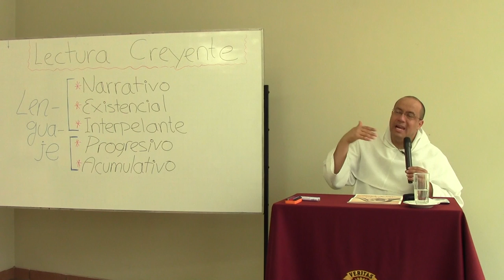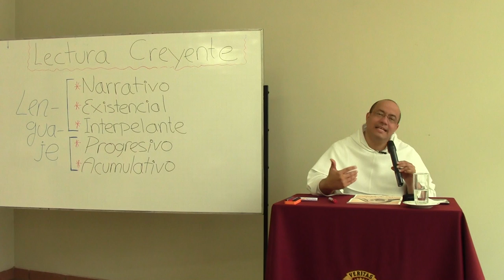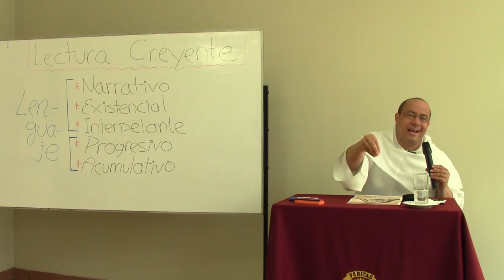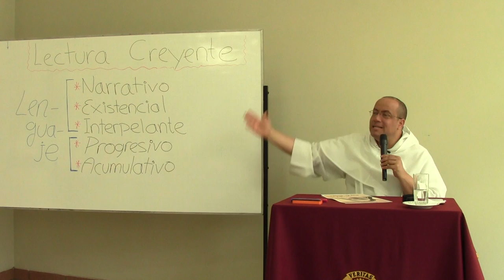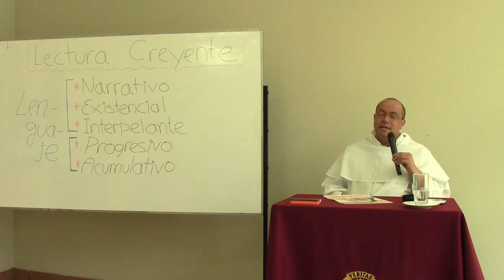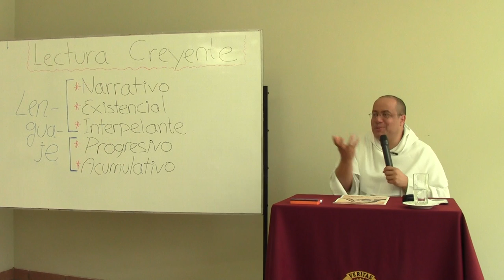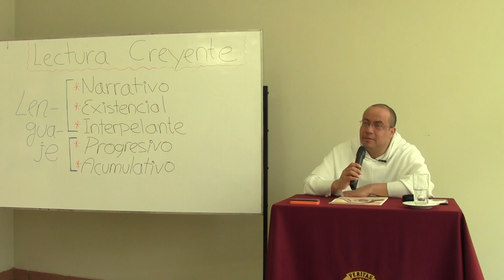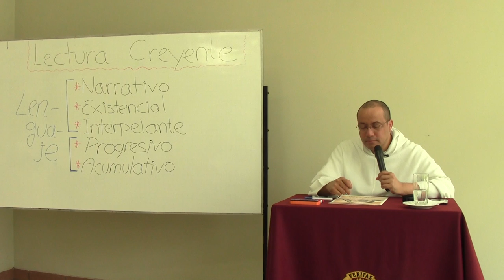Lectura creyente de la Biblia, 04 de 10, narración, existencia, interpelación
Tema 4 de 10: Primacía de lo narrativo, lo existencial y lo interpelativo.

* Si la Biblia es, en su conjunto, lenguaje testimonial, ¿qué consecuencias tiene eso? ¿Cómo afecta eso las funciones de lenguaje que cumple la Palabra?

(1) En la Sagrada Escritura prima lo narrativo por encima de lo descriptivo, lo esquemático, lo estadístico o lo teórico. Las narraciones son particularmente adecuadas para nuestra memoria, que se construye en torno al tiempo, pues la vida humana misma es, en cierto sentido, tiempo.

El Dios que se revela en la Biblia es entonces el Dios que ha hecho y hace camino con su pueblo. La frase del Éxodo, "Yo soy el que soy," puede entenderse también como: "Lo que yo soy se verá en lo que seré junto a ustedes."

(2) El lenguaje bíblico es existencial: brota de la vida y es narración vital. Lo sucedido es "hecho" pero es también "acontecimiento." El impacto que acompaña al hecho no lo niega sino que lo pone en perspectiva.

(3) La vida que se abre y revela aguarda una reacción o respuesta. Mientras que la ciencia tiene como paradigma el "yo-ello," la Biblia se apoya ene l paradigma "yo-tú." La Palabra que revela obliga al corazón que escucha a revelarse también. La fe viene de la escucha.